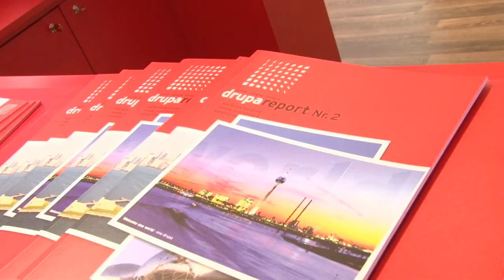drupa 2012: red sofa session with Ryuta Masui, Senior Vice President of Fujifilm Europe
Ryuta Masui, Senior Vice President of Fujifilm Europe, speaks about key trends that are impacting his customers at the moment, where drupa is moving towards and the key take away for him regarding drupa.